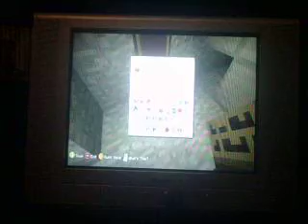minecraft xbox 360 pumpkin puzzle THE END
sorry that i have not done this in such a long time but now ITS TIME TO KILL THE PUMPKIN BOSS !